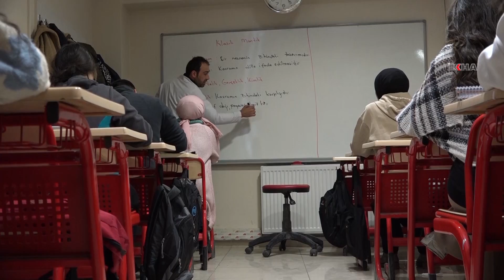Dershaneye gidemeyen öğrencilerin yeni umudu: Sürekli Eğitim Merkezleri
Ekonomik durumundan dolayı dershaneye gidemeyen öğrencileri üniversite sınavına hazırlayan Sürekli Eğitim Merkezleri, birçok gence hayallerini gerçekleştirme imkânı sağlıyor.

Değerli İzleyicilerimiz;